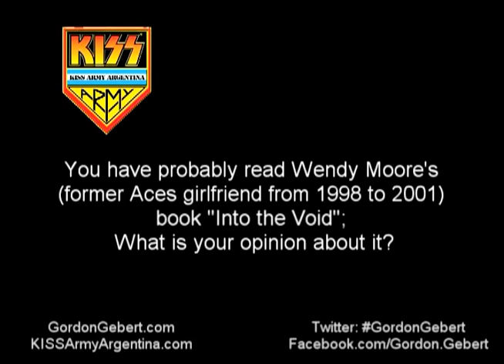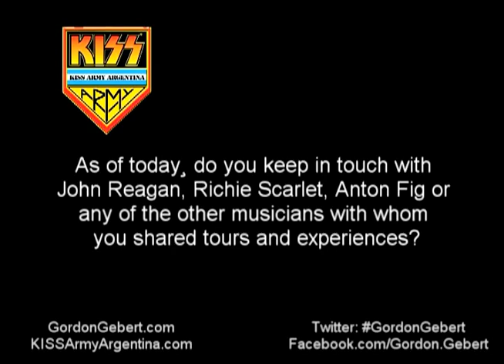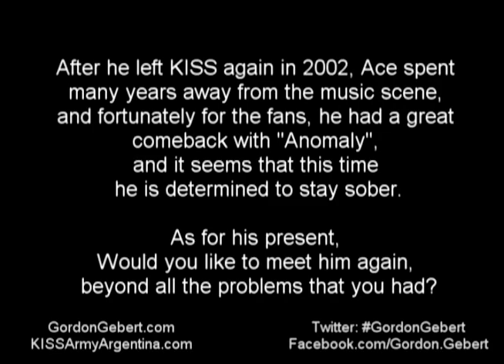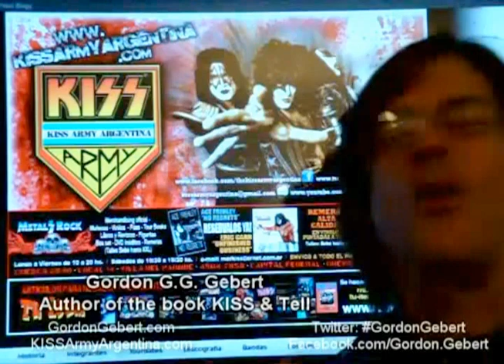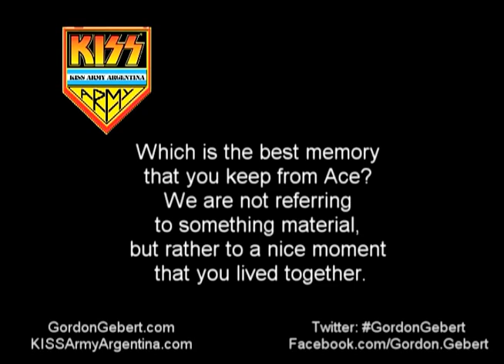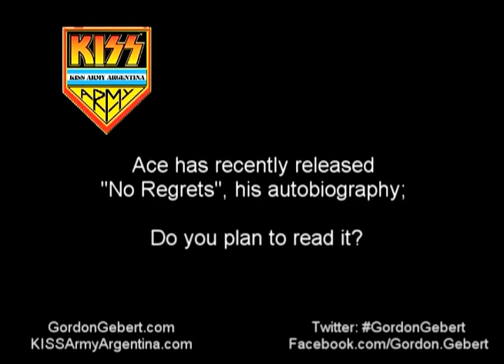#3 KISS Army Argentina interviews KISS & Tell Author Gordon G.G. Gebert on Ace Frehley No Regrets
KISS Army Argentina interviews KISS & Tell Book Author Gordon G.G. Gebert on Ace Frehley's autobiography No Regrets book, Frehley's Comet and much, much more.

Thank you Diego Ferreyra

Check out the books KISS & Tell, KISS & Tell MORE, Rock & Roll War Stories, On a Wing and a Prayer with ANGEL, KISS Stalker Unmasked.

It's an honor for Kiss Army Argentina that you accepted the interview. Thank you very much, Gordon!

KISS Army Argentina: First of all, Gordon, thank you very much for your time for this interview with KISS Army Argentina.

KAA: Let's get started. There are many things that we would like to know... For instance: you met Ace Frehley through a friend of yours called Linda, whom you dated in the mid '80s. What was you first impression of Ace when you met him?

KAA: During those early years with Ace you lived all the process of what later became Frehley's Comet, and the first presentations of the band in places such as the China Club, Cat Club, etc. How did Ace live that process, considering that with KISS he performed in big packed arenas and that, almost all of a sudden, he had to start from scratch, as a solo artist?

KAA: We could say that immediately after you first met Ace, you became his right-hand man... It all happened very quickly, and in a very chaotic way, too, according to what we can read in your book "KISS & Tell"...

KAA: In your book you also tell that Frehley's Comet could have truly succeeded if they had wanted to, as John Reagan, the bassist of the band, was also very intelligent with doing business, but that at the same time, Ace's erratic behavior was not exactly helpful, due to which John Reagan finally quit the band, tired of having to deal alone with everything...

KAA: What memories do you have from Eric Carr? We remember that Ace and Eric were friends, and that for instance, when the Comets had to replace Tod Howarth during the audition for guitarists (Ace finally decided to call Richie Scarlet, with whom he had already worked during the early years of the Comets), Eric was the drummer in the studio for a whole afternoon/evening.

KAA: Ace had a record contract with Megaforce Records that came to an end in 1990, after the release of "Trouble Walkin'", and we could say that he started a new stage with his band, during the first half of the '90s, before he re joined KISS. But he was not able to get any interest from record labels in order to release a new album, though he kept saying he was working on new material. You stayed with Ace until 1993; what was in your opinion the reason Ace had for such a delay in stabilizing his career?

KAA: Apart from the record label issue, Ace had other problems: the lineup of the band was not stable, as there were many changes in the drummer and bassist position...

KAA: Your relationship with Ace ended in the worst way: in court, accused by Ace of embezzlement regarding Rock Soldiers S.A. (Ace's old fans club), when he filed for bankruptcy after the MTV Unplugged show and before the Reunion tour. In the list of Ace's creditors your name was not the only one: John Reagan and many others were also there; how did you manage to achieve an agreement with Ace and his lawyers?

KAA: Your book, cowritten with Bob McAdams, is a favorite for KISS fans; there are many hilarious stories, as well as some pretty incredible ones. Did you ever have any problem with Ace in relation to the stories contained in the book?

KAA: You have probably read Wendy Moore's (former Ace's girlfriend from 1998 to 2001) book "Into the Void"; what is your opinion about it?

KAA: After so many years, what memories do you have from the time you spent with Ace? Did you ever contact him again?

KAA: As of today¸ do you keep in touch with John Reagan, Richie Scarlet, Anton Fig or any of the other musicians with whom you shared tours and experiences?

KAA: After he left KISS again in 2002, Ace spent many years away from the music scene, and fortunately for the fans, he had a great comeback with "Anomaly", and it seems that this time he is determined to stay sober. As for his present, would you like to meet him again, beyond all the problems that you had?

KAA: What advice would you have given Ace twenty years ago and what would you tell him today?

KAA: Which is the best memory that you keep from Ace? We are not referring to something material, but rather to a nice moment that you lived together...

KAA: Ace has recently released "No Regrets", his autobiography; do you plan to read it?

KAA: What are you currently up to and what are your plans for the future?

KAA: Gordon, once again, thanks a lot for your time.

Kiss (often stylized as KISS) is an American rock band formed in New York City in January 1973. Well-known for its members' face paint and flamboyant stage outfits, the group rose to prominence in the mid to late 1970s on the basis of their elaborate live performances, which featured fire breathing, blood spitting, smoking guitars, shooting rockets